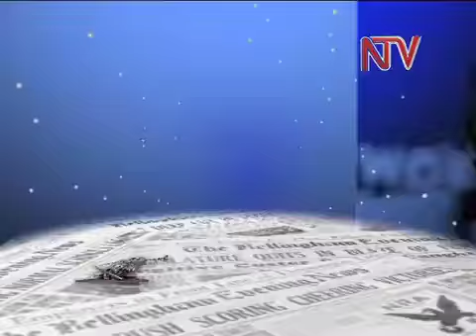Profile: Edgar Watson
A man who attributes all his successes and challenges to football is this week's personality in our profile feature. We bring you Edgar Watson's road to success from a humble beginning of playing football in a village football team to holding the highest job in the Federation of Uganda Football Association-FUFA and also owning a football academy in the country.